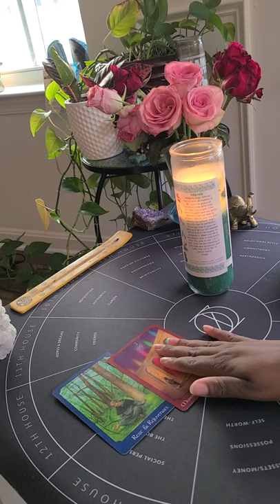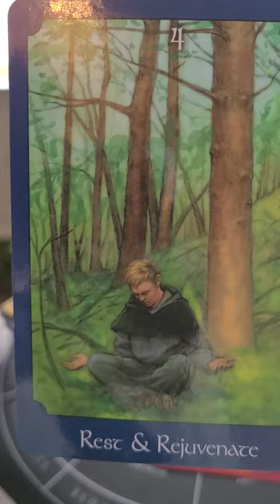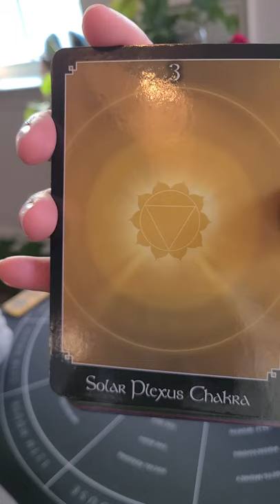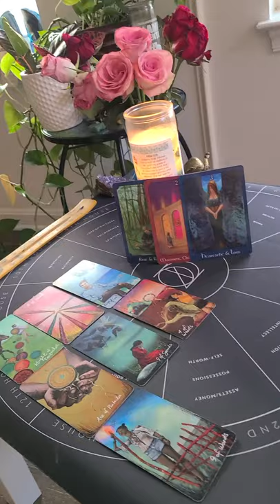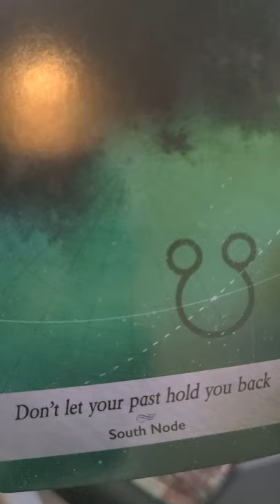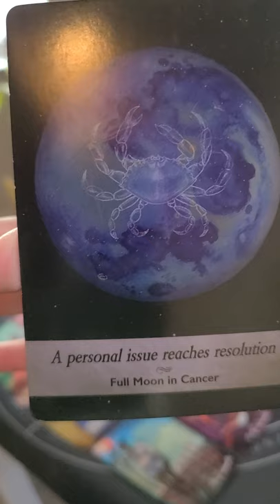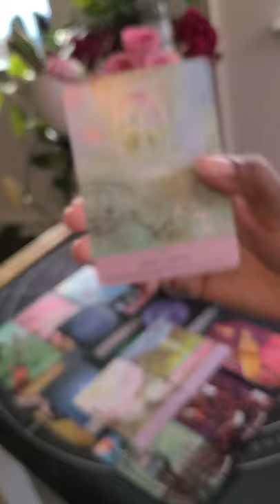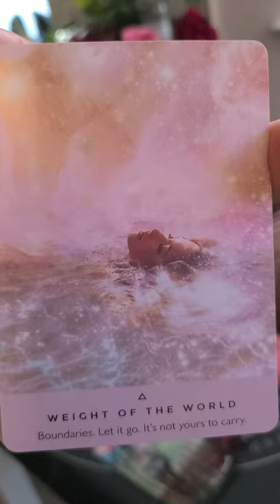Full Moon in Aquarius ♒ All Houses